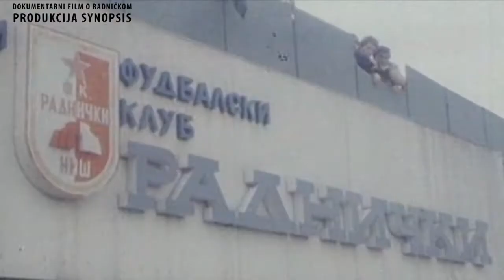Miloš Drizić - Šta znaju klinci šta je polufinale...